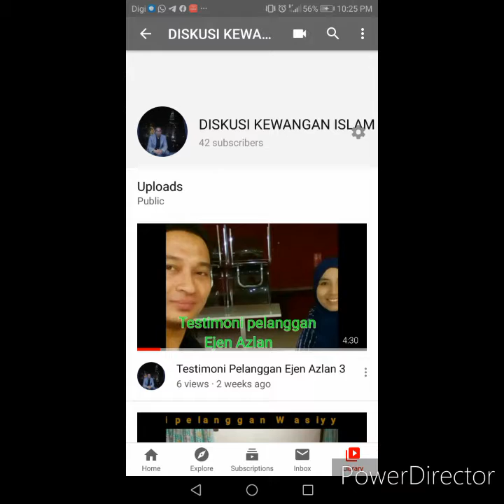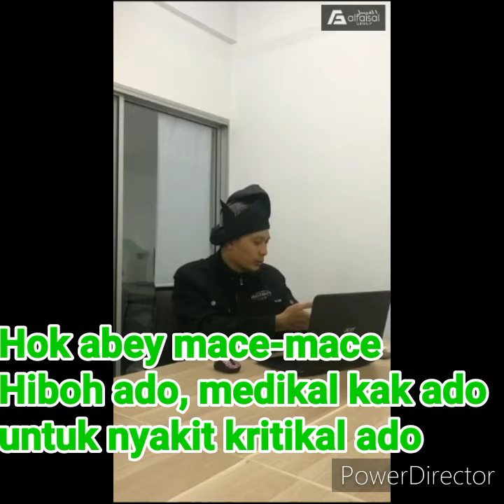Reaksi Abg Jay terhadap Takaful Mahal:by Al Faisal Group PLT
Untuk maklumat lanjut sila hubungi MAzlan 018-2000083